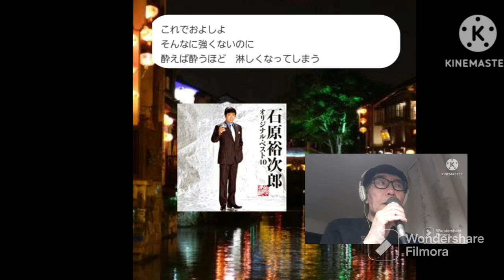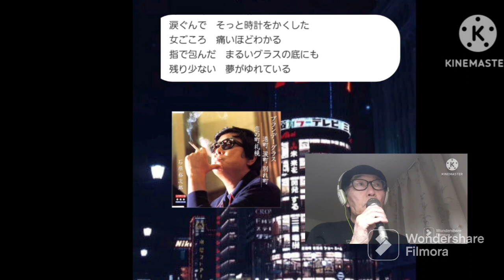石原裕次郎・ブランデーグラス🎤満70歳(+1)カバー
🎤cover明日風70　Asukaze70